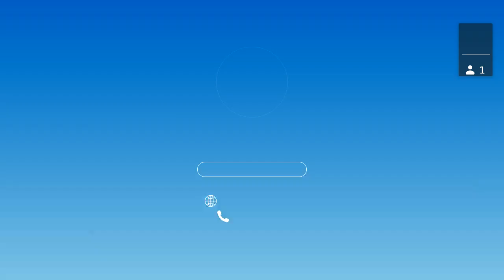Fireside Chat with Deans on Racial Justice & Research, Nov5, 2020